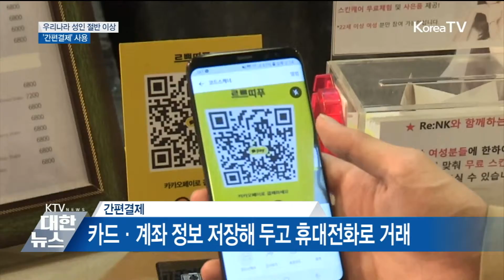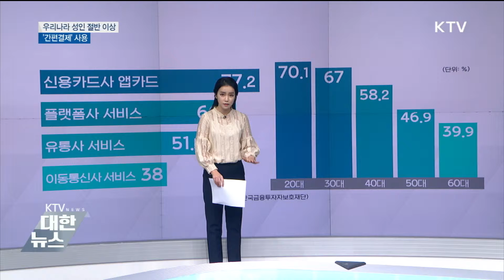통학버스 하차확인 의무화…오늘부터 범칙금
오늘(17일)부터 어린이 통학버스 하차확인장치 작동 의무화가 시행에 들어갔습니다. 운행을 마치고 운전자가 작동하지 않으면 범칙금이 부과됩니다.

우리나라 성인 중 56.8%는 간편결제를 사용하고 있는 것으로 조사됐습니다. 20대는 70% 이상이 간편결제를 이용하고 있습니다.

앞으로는 어린 자녀의 투약 내역을 확인할 때 부모의 공인인증서만 있으면 가능합니다.